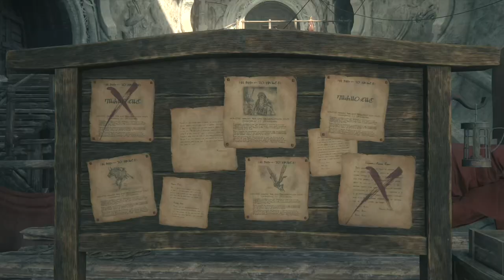Final Fantasy XVI - Part 07: Buckle up - This is going to be a wild & fantastical ride!